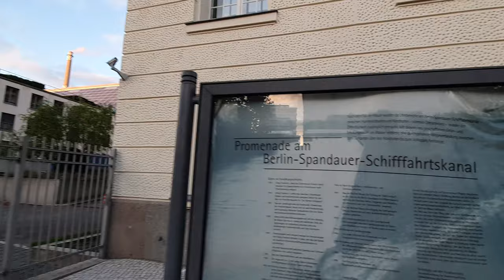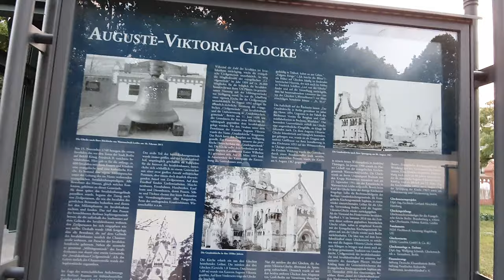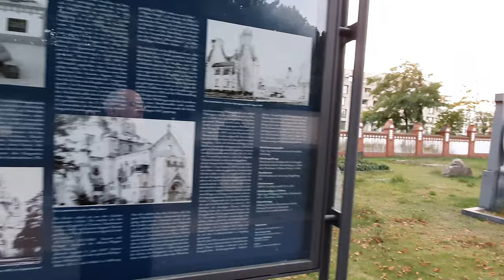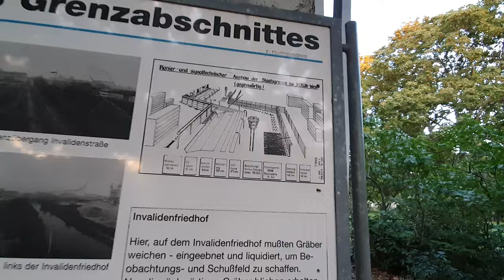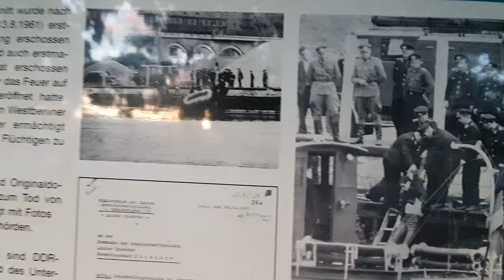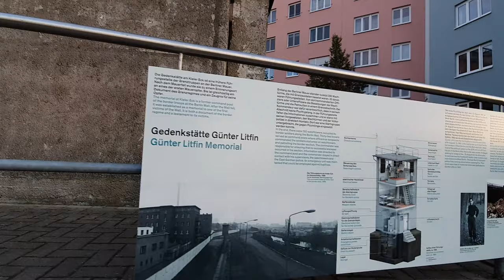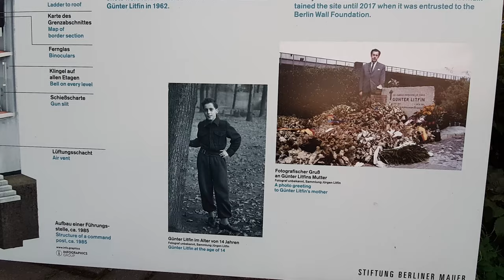[4K] Along the Berlin Wall Trail #3 - border crossing Invalidenstraße to guard tower / memorial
On this third stage of our virtual walking tour along the former course of the infamous Berlin Wall between East and West Berlin  we walk on the  Berlin Wall Trail from the former border crossing Invalidenstraße to a former guard tower, one of the few which are still left.
In 1992 a memorial to Günter Litfin, one of the very first victims of the border system, was established here by his brother.

A tailor by trade, Litfin was a Grenzgänger (cross-border commuter), living in East-Berlin and working in West Berlin. On 13 August 1961, the border between East Berlin and West Berlin was abruptly closed by East Germany, effectively trapping him in East Berlin. Shortly before the border was closed, Litfin had found an apartment in Charlottenburg, West Berlin, closer to his workplace, and on 12 August, only the day before, he had driven to Charlottenburg with his brother Jürgen to furnish his new apartment. Litfin's intention to escape East Germany was abruptly halted the next morning, as road blocks had already been placed and the first barbed wire fences of the Berlin Wall were built.
On 24 August, at around 4pm, Litfin attempted to illegally escape by swimming from Humboldthafen, a small harbour in the River Spree, on a planned route through a small canal branching off from the river westwards into West Berlin.[2][3] However, upon crossing the railway bridge that constituted the border, Litfin was discovered by officers of the East German transportation police, and was ordered to immediately swim back. Litfin lifted his hands from the water to exit the river on the West Berlin side, and was then shot and killed.
Litfin was buried at the St. Hedwig Cemetery, in Weißensee, on August 31, 1961. The presence of Stasi personnel at the burial ensured that the truth behind his death was not openly revealed. According to his brother Jürgen, the funeral was "a farce" since most at the mourning knew that his brother’s death was no accident, and that he had been killed for trying to leave East Germany.

The Berlin Wall was a guarded concrete barrier that physically sealed off West-Berlin from surrounding East Germany, including East Berlin. Construction of the wall was commenced by the German Democratic Republic (GDR, East Germany) on 13 August 1961 to prevent East German citizens from fleeing to the West (before that around 3 million GDR-citizens had defected).
With each subsequent attempt to escape, the border was expanded and through the years, the Berlin Wall evolved through four versions.
The "fourth-generation Wall" was the final (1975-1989) and most sophisticated version.
The border area consisted of a security zone, then the first inner wall, followed by an electrified alarm fence, tank barriers wrapped with barbed wire, watchtowers every 150 m (492 ft), several hundred border guards who had orders to shoot, lightning, a guard road, a sand bank, an anti vehicle ditch, a second concrete wall with rounded top, an outer strip.
There were nine border crossings between East and West Berlin, of which the crossing for foreigners, allies and diplomats, the Checkpoint Chalie, was the most famous one.
After the fall of the wall, the Berliners wanted to forget the division of the city as quickly as possible and 99.99 percent of the wall and the border strip have disappeared. Today you need a lot of imagination to imagine the divided Berlin. Historical photos and pictures may help, but countless new buildings have been built since 1989 along the Wall Trail.